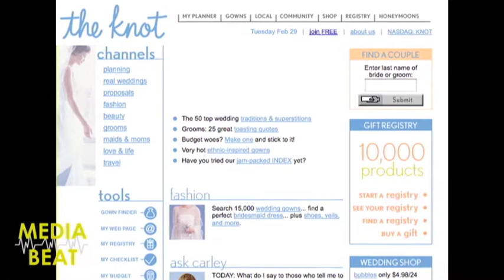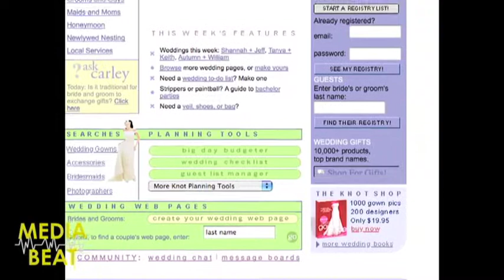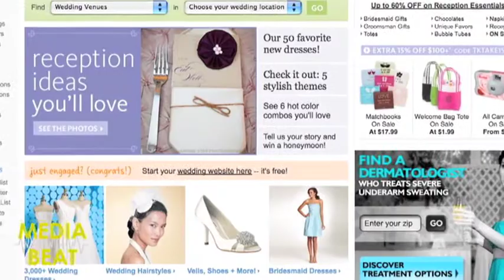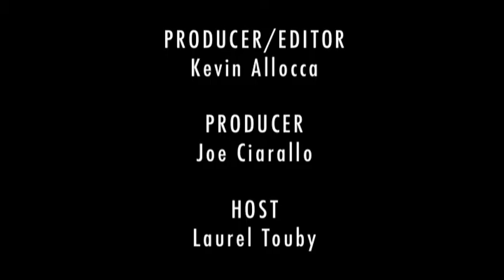Carley Roney of The Knot: 'I Was Not Into Weddings at All' (Media Beat 1 of 3)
Carley Roney speaks to Mediabistro founder Laurel Touby about how The Knot became the top online weddings destination without ever spending "a dime" on marketing and why ignoring advice from AOL was the best thing they ever did.